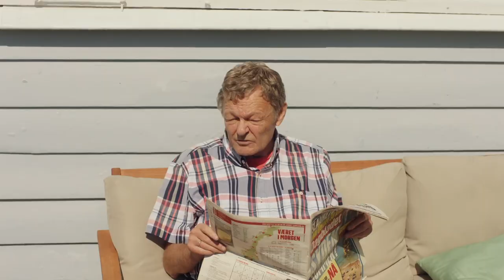Oddvar går bak ryggen på Per Ivar | Neste sommer | TV Norge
Det et stort tre som hindrer full utsikt til havet i solveggen på hytta til Per Ivar. Dette irriterer Oddvar veldig og han vil at de hogger det ned. Eneste problem er at treet står på naboens tomt...
Fra Neste Sommer Sesong 10 Episode 6.